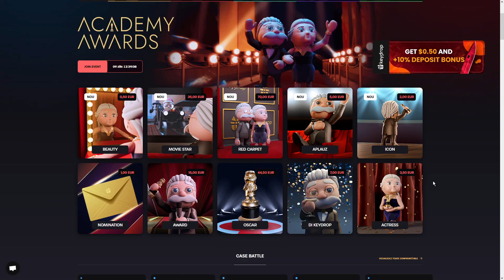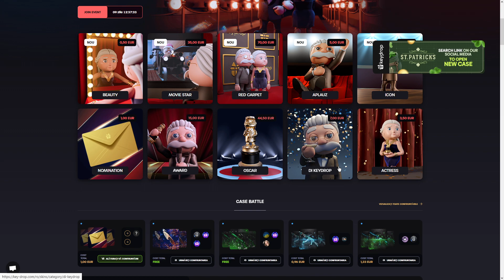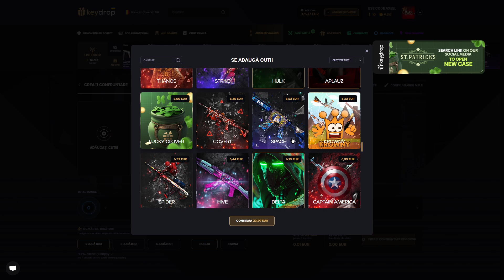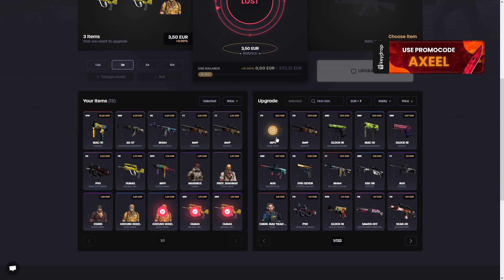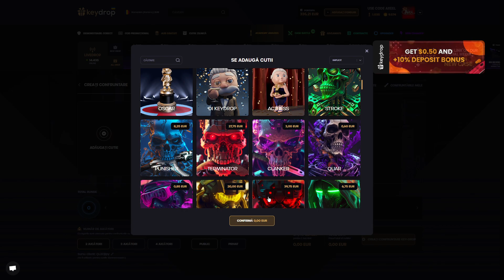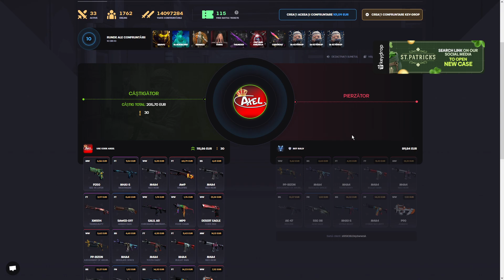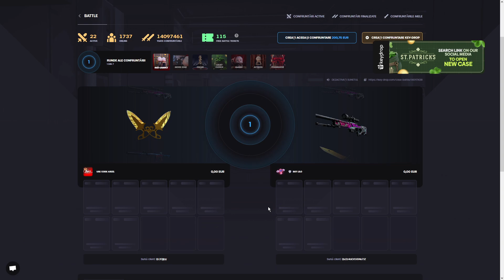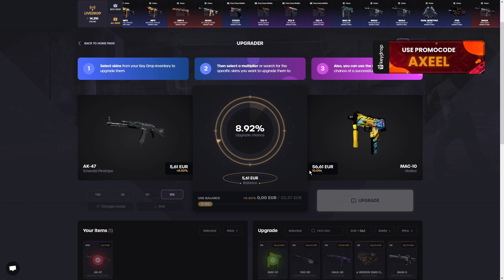OPENING DE 100€, OARECUM... (KEYDROP)